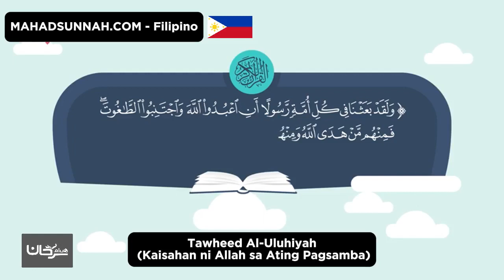Tawheed Al Uluhiyah Kaisahan Ni Allah Sa Ating Pa